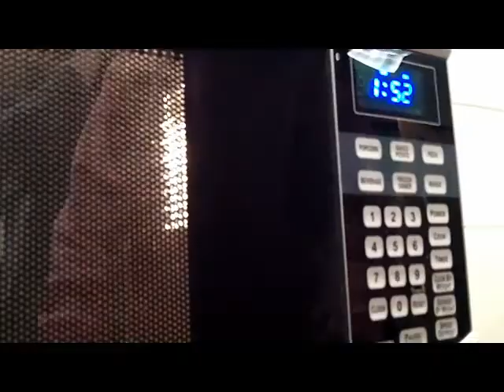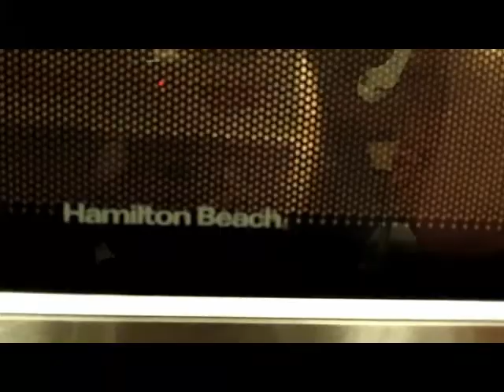HH and NR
slonews2011's shared video file.